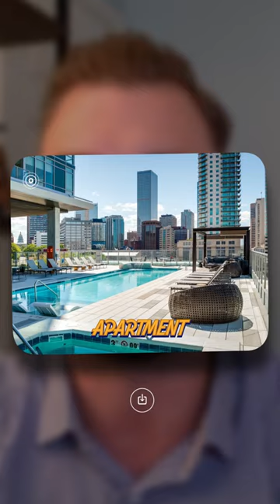Why making it to the NFL didn't solve his problems... 😳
Jake Butt talks about the reality of making it to the NFL. Once Jake made it to the NFL, he felt empty on the inside.